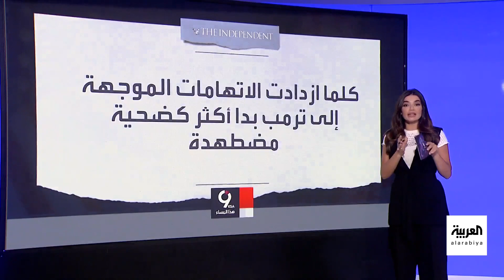التاسعة هذا المساء | هل سيخوض ترمب السباق الرئاسي من وراء القضبان؟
رغم اتهامه بـ37 قضية جنائية.. ترمب: أنا ضحية مؤامرة دبرها الديمقراطيون.. هل سيخوض السباق الرئاسي من وراء القضبان؟
لمعرفة أحدث المستجدات.. عبر البث المباشر من هنا ⤵
وبإمكانكم متابعة العربية على منصات التواصل